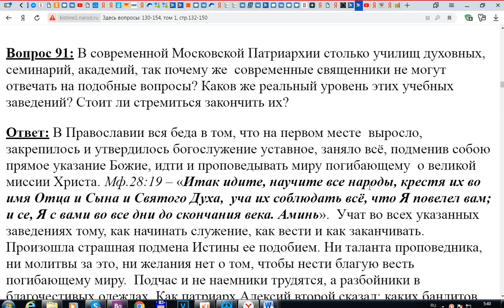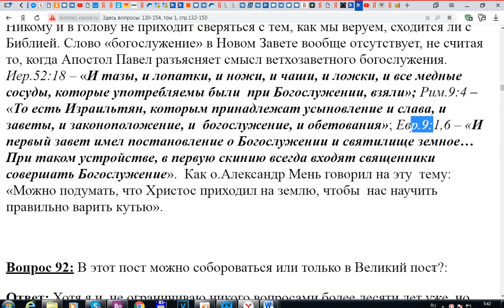91 Стоит ли поступать в духовную семинарию. Ответ Игнатия Лапкина